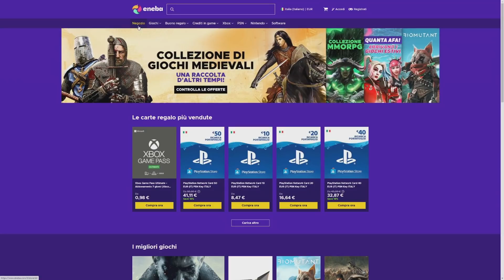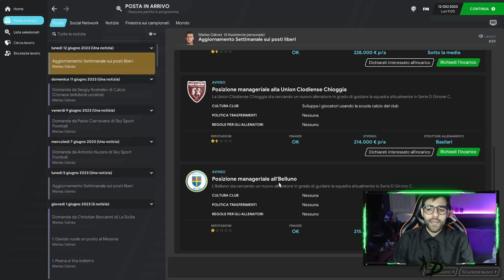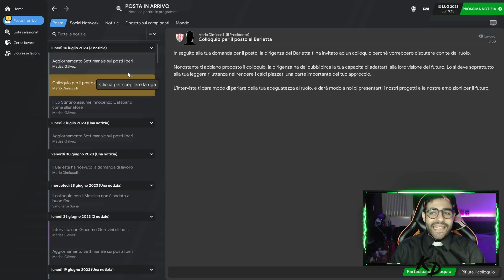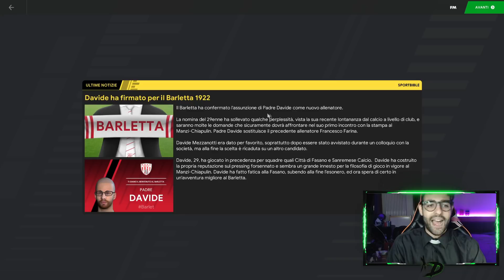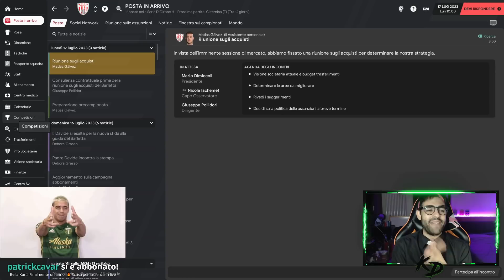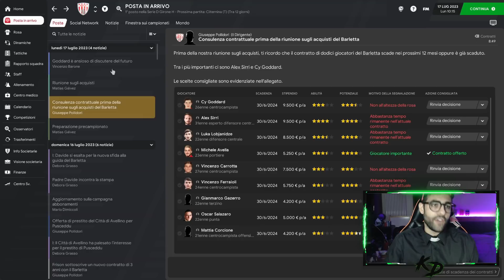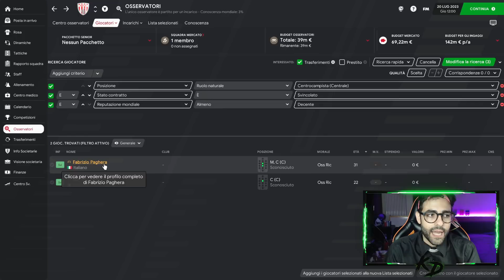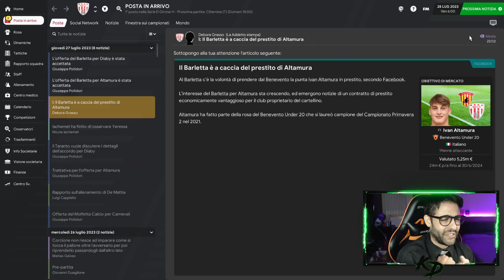UNA NUOVA AVVENTURA! 50 MILIONI PER IL FUTURO! CARRIERA "SCALATA ITALIANA" - Ep.22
ACQUISTA PSN/XBOX Card e utilizza il codice KunDispa per un ulteriore SCONTO
⚡ Usa il codice KunDispa per acquistare FIFA 21 e FIFA Points a poco prezzo